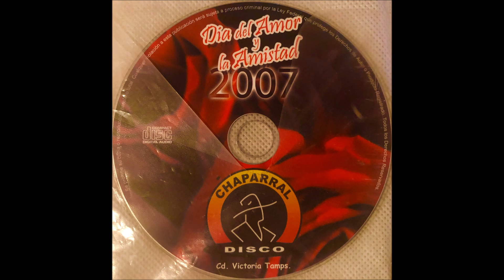DIA DEL AMO Y LA AMISTAD 2007 TEXANO